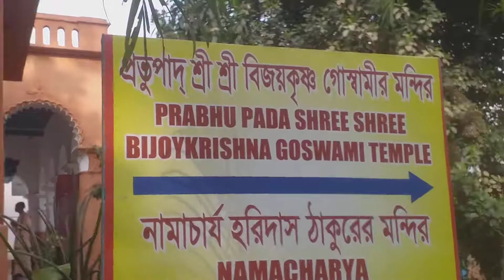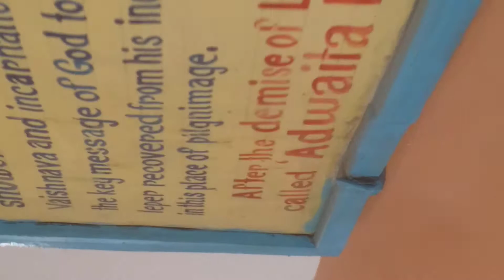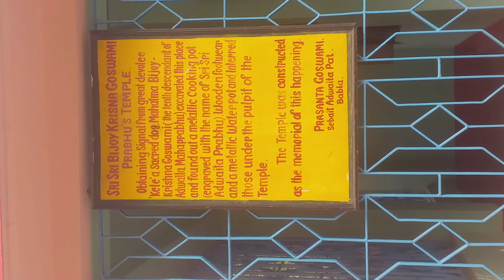Complete Darshan of Advaita House or Advaita Mandir Santipur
अद्वेत आचार्य के घर का दर्शन कर अद्वैत आचार्य का आशीर्वाद प्राप्त करें !अद्वैत आचार्य ने जिस शालिग्राम की गंगाजल तथा तुलसीदल से सेवा कर भगवान कृष्ण को ऊंचे स्वर में हुंकार लगाई उसी शालिग्राम के दर्शन यहां किए जा सकते हैं! अद्वैत आचार्य ने उस समय लोगों को इंद्रिय तृप्ति में व्यस्त देखा तथा कोई भी भगवान की भक्ति के प्रति आसक्त नहीं था तब उन्होंने भगवान कृष्ण से अवतार हेतु करुणामई प्रार्थना करी फल स्वरुप भगवान कृष्ण चैतन्य महाप्रभु के रूप में अवतार लिया तथा हरी नाम का प्रचार करें उन्होंने सभी पतित आत्माओं का उद्धार किया!अद्वेता आचार्य स्वयं महा विष्णु के अवतार हैं!